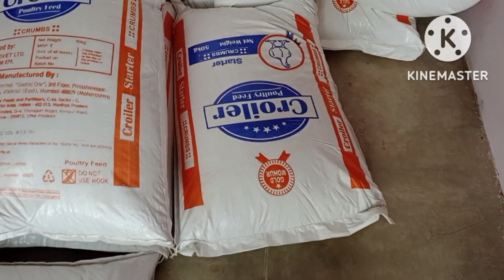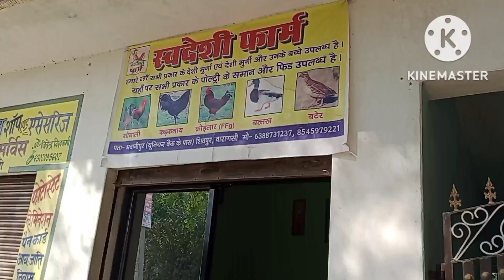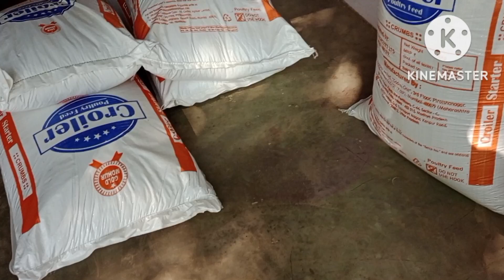deshi murga देसी मुर्गा के लिए कोनसा फीड सबसे अच्छा हैं l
देसी मुर्गा के पालन में अभी तक सबसे अच्छा रिजल्ट हैं l
3kg feed खाकर =1kg ka size
75 - 80 दिन में आ जाएगा l
हम अपना फीड अंबिकापुर (छत्तीसगढ), कुदरा (बिहार), वाराणसी (उत्तर प्रदेश) में available कराते हैं।

हमारे पास देसी में सभी प्रकार के चीक्स उपलब्ध हैं l
1)sonali deshi chicks
2)kadaknath chicks
3)Bater chicks
4)duck chicks
5) croilar ffg

हमारे पास देसी मुर्गा के सभी प्रकार के मुर्गी दाना (godrej company) भी उपलब्ध हैं l

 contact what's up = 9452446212